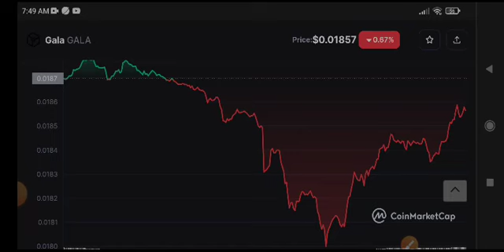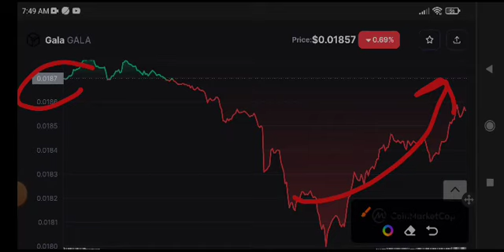Gala Price Prediction! Gala Today News & Update